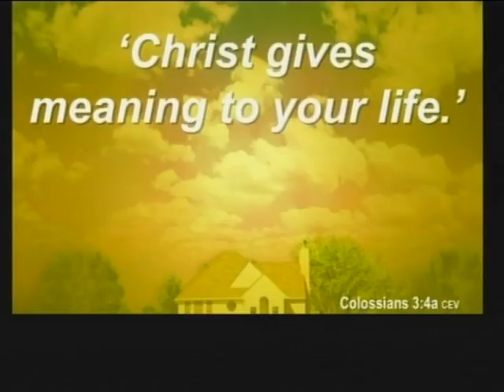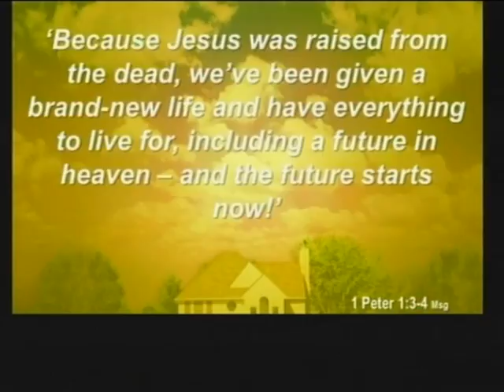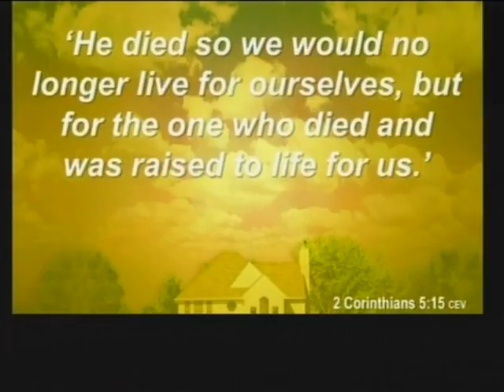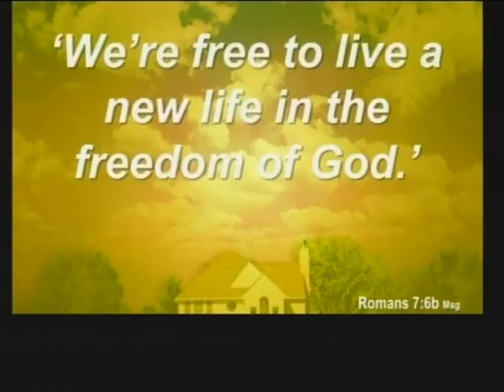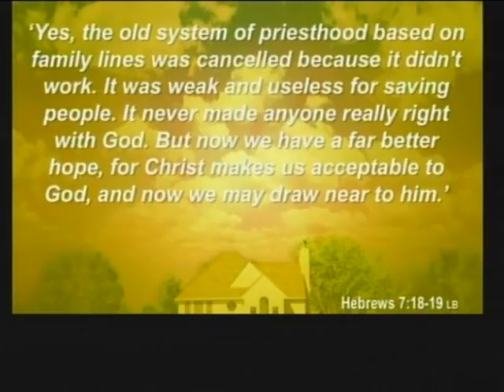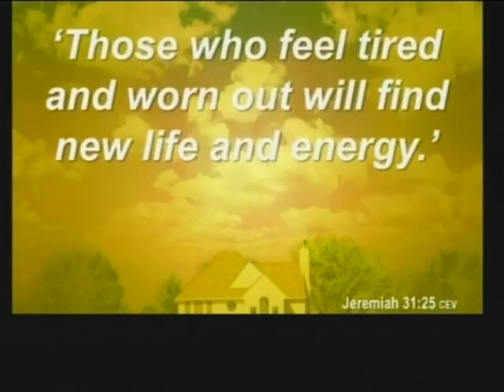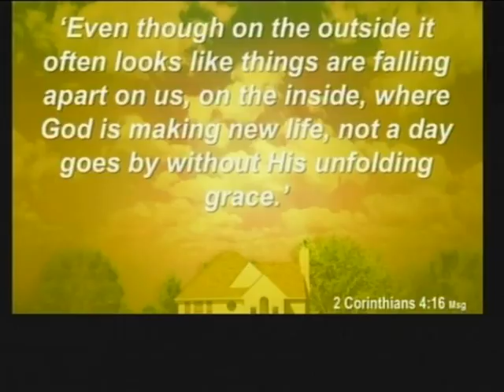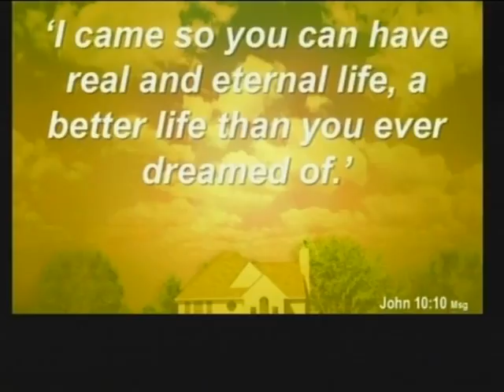Real Life #1 The better life Jesus offers